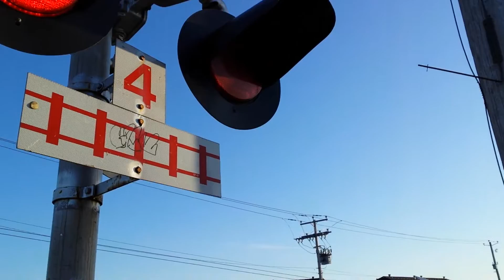Train barrier up close at track crossing